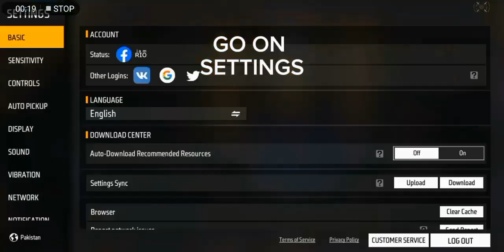DAMAGE INDIGATER⛄PROBLEM SOLVED🔥💞